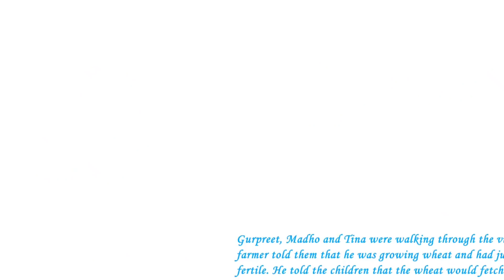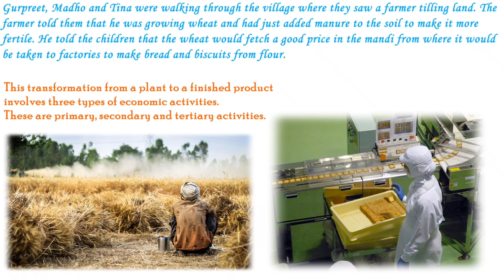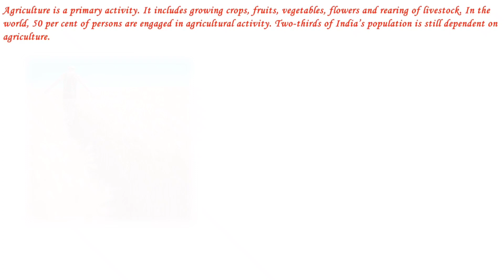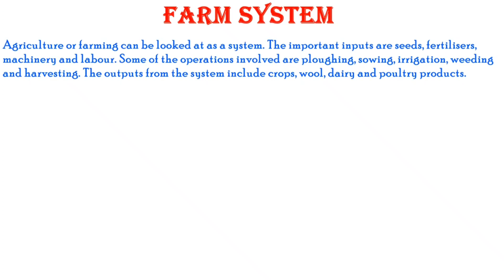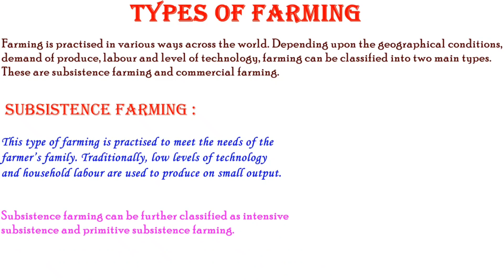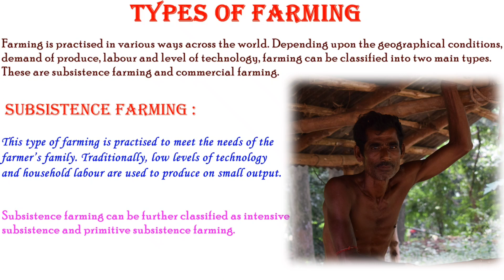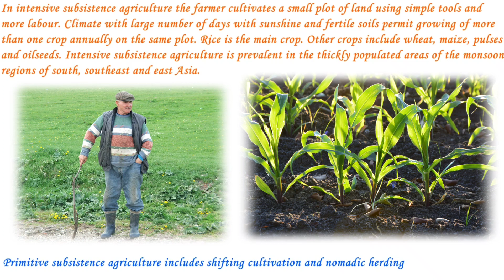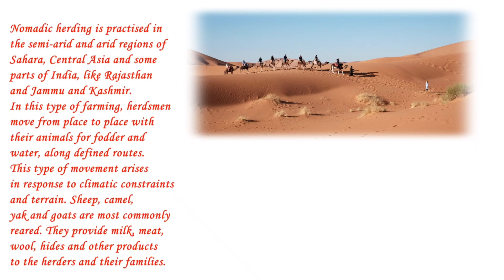Class 8 Geography | Agriculture | Chapter 4 | Animated | Hindi Explained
This video explains Agriculture Class 8 Geography.
You will get to know all about what is given in this chapter in full hindi Explanation | Animated